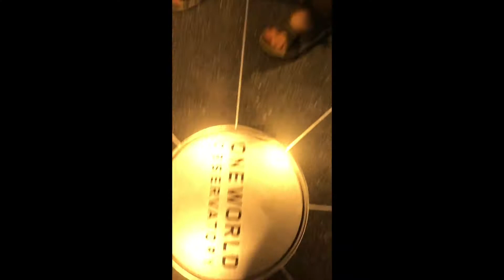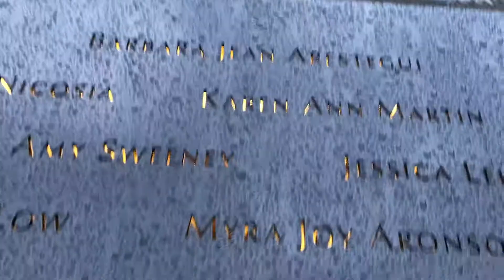VISIT OF GROUND ZERO / VISITE DE LA NOUVELLE TOUR !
Visit of Ground Zero, tower which replaces World Trade Center towers
Visite de Ground Zero, tour qui remplace les tours jumelles Manhattan
Visite de la nouvelle tour qui remplace les tours jumelles du world trade center a Manhattan.